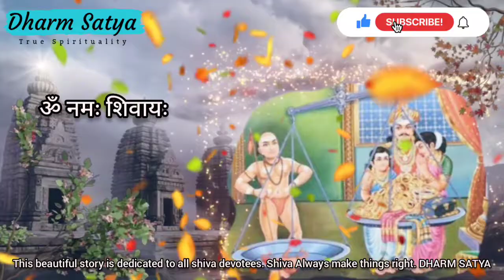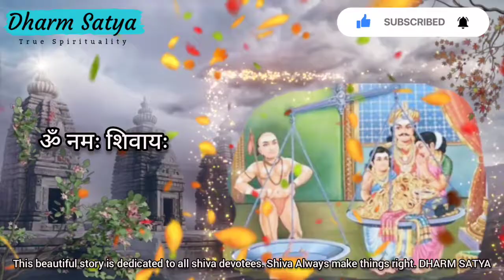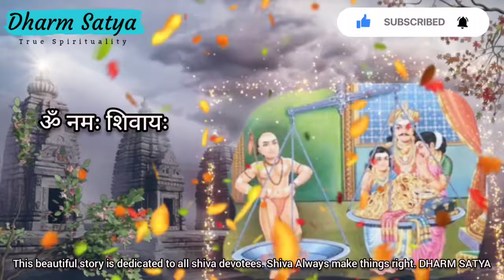अमरनीति परिवार के साथ पलड़े में तुलने वाला भक्त Amaraneedi 63 Nayanmars story Amarneethi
जानिए दक्षिण भारत के एक शिव भक्त अमरनीति की कथा । केवल धर्म सत्य चैनल पर ।
Know the story of tamil Amaraneedi Nayanar, also known as Amarneethi nayanmar out of 63 nayanmars

शिव कथा,शिव,भगवान शिव अपने भक्तो की,शिव भक्त की कथा,कथा एक शिव भक्त की,कथा एक शिव भक्ति की ( बाबा बैजू ),शिव भक्त रानी चांगुड़ा की कथा,शिव भक्त महानंदा गणिका की कथा,शिव की कृपा,सम्पूर्ण कथा एक शिव भक्त की,शिव पुराण,अंधे भक्त की शिव चर्चा कथा,dev vaani- शिव भक्त रानी चांगुड़ा की कथा,शिव भक्त की,शिवलिंग पर मांस और थूक चढ़ाने वाले शिव भक्त की कथा,भगवान शिव,एक शिव भक्त की कहानी,भगवान शिव की तपस्या,सावन कथा,ॐ नमः शिवाय,शिव भक्त मार्कंडेय

कथा एक शिव भक्त की,शिवभक्त राजा चंद्रसेन और बालक की कथा,सम्पूर्ण कथा एक शिव भक्त की,कथा शिवजी की,शिवभक्त नंदभद्र की कहानी,कथा एक शिव भक्ति की ( बाबा बैजू ),शिव भक्त की,सोमवार की कथा,सावन सोमवार व्रत की कथा,सावन सोमवार की कथा,नंदभद्र और सत्यव्रत की कथा,शिव की कृपा,भगवान शिव अपने भक्तो की,गरीब की भक्ति,शिवभक्त नंदभद्र और दिव्य बालक,विष्णु भगवान की सम्पूर्ण कथा,मराठी कथा -,भगवान शिव की इतनी कृपा,सोमवार व्रत कथा,चिल्या बाळाची कथा,भगवान शिव की तपस्या